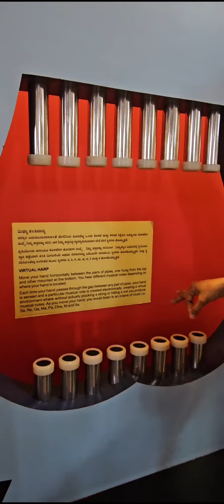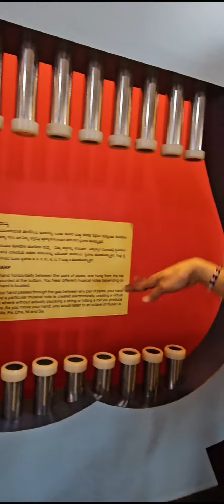virtual Harp | pilikula regional science centre